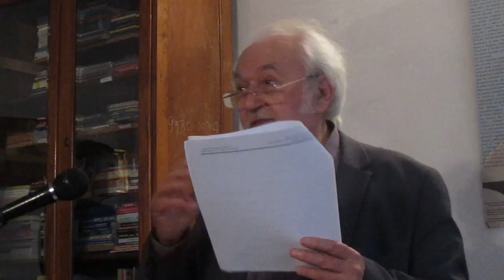Dr. Pavel Chirilă + conferința despre vaccinuri 2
Duminică, 16 oct, de la ora 12:00 la Biserica Ortodoxă Sfinții Chiril și Metodiu, a avut loc conferinta despre vaccinuri, sustinuta de dr. Pavel Chirilă.